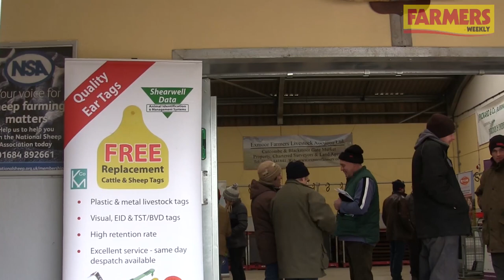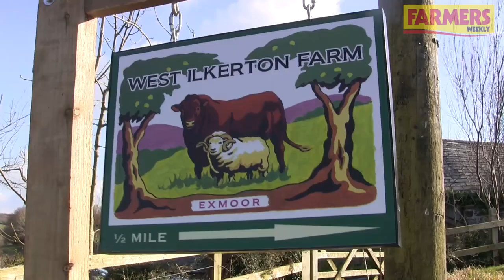Video: Exmoor group tackles farm support and rural isolation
Unique community group the Exmoor Hill Farming Network has created the Exmoor Ambition, a plan for upland farming post Brexit. They have put their idea into Defra secretary Michael Gove’s hands. Here’s how they did it.